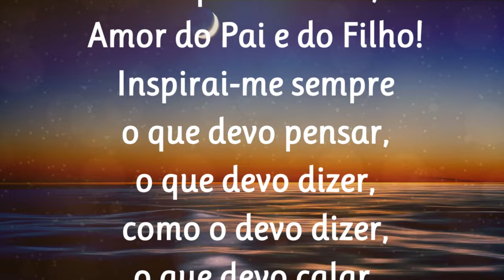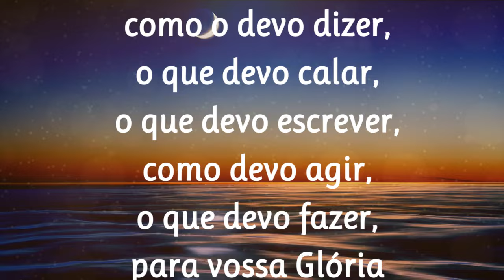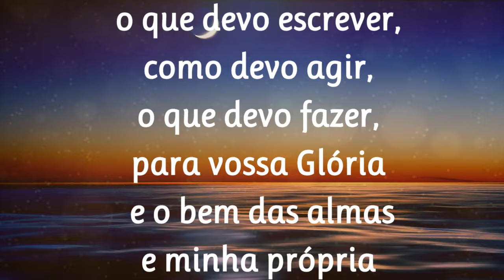09/05/2024 ORAÇÃO ao Divino ESPÍRITO SANTO de São Tomás de Aquino